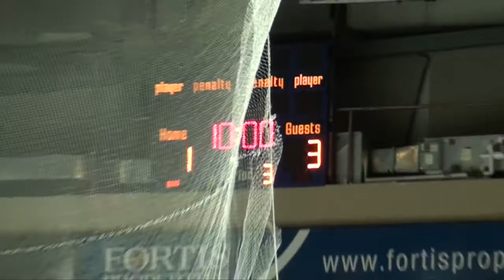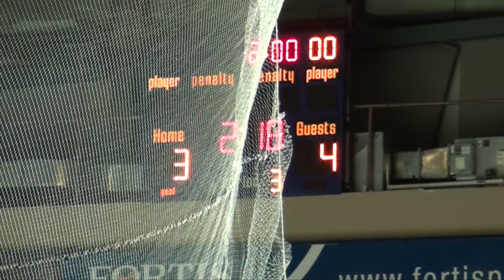Bantam Celtics VS Gander Flyers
The Bantam Celtics battled with Gander Flyers to a 4 all tie on Easter Sunday. A great game played by all.
video: The Video Man Multimedia
Gerry Carew